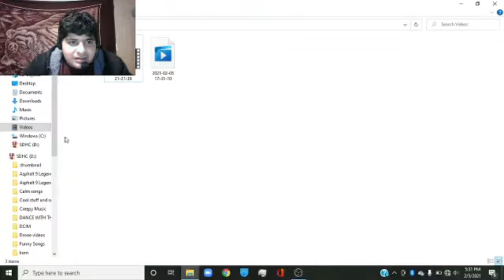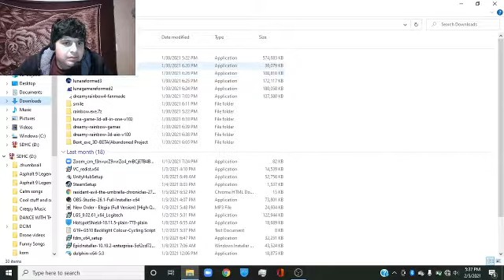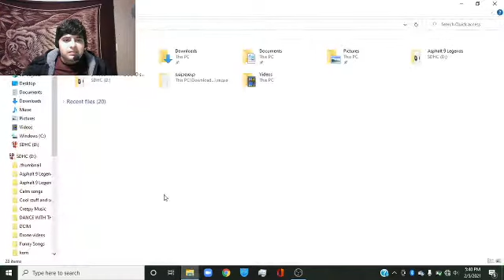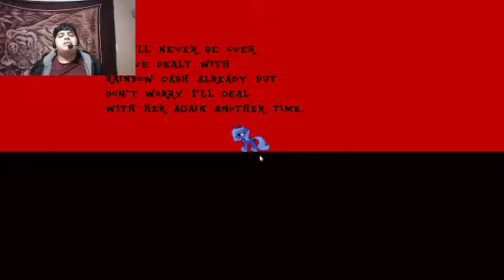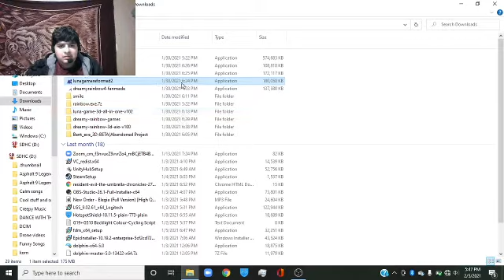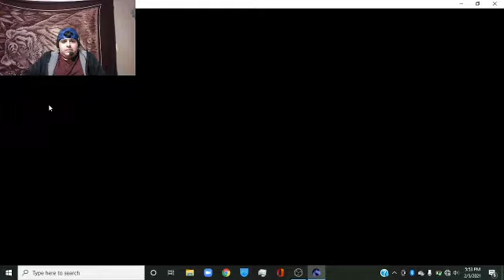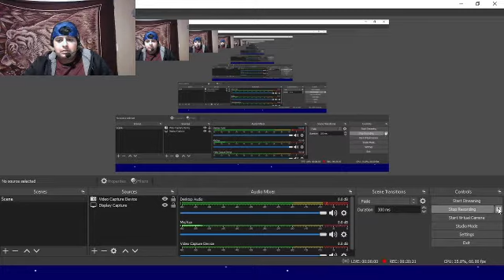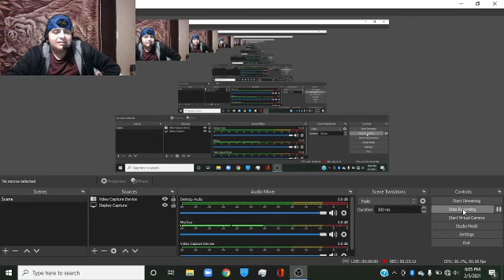WAIT A SECOND WHAT DID LUNA DID? | Luna game reformed 1-4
All this games are from the game jolt so I put the link in here
This game can ruin your childhood so kids don't play this games.